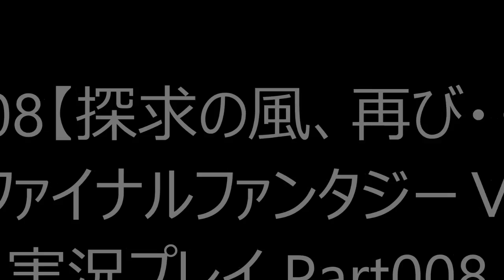#008【探求の風、再び・・・】 ファイナルファンタジーⅤ 実況プレイ Part008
第一世界 カーウェンの町～北の山

今回から『ファイナルファンタジーⅤ』SFC版の実況を始めます。

果たして、世界を救う事ができるのか・・・！？
今回はカーウェンの町の探索と北の山の攻略です。

後半部分は音声が入ってなかった為、字幕を入れてます。

探求：ある物事をあくまで捜して得ようと努めること。ある物事の真の姿・あり方を探って見極めること